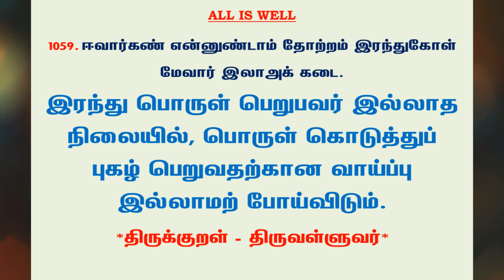#1160 | தினம் ஒரு திருக்குறள் - குறள் 1059 | Kural 1059 - Daily One Thirukkural